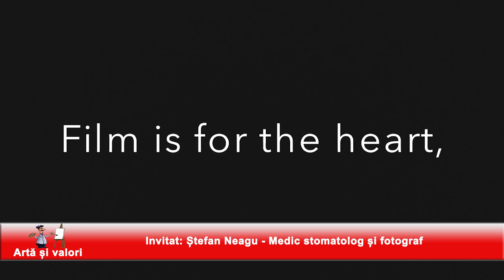Artă și valori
Invitat: Ștefan Neagu - Medic stomatolog și fotograf